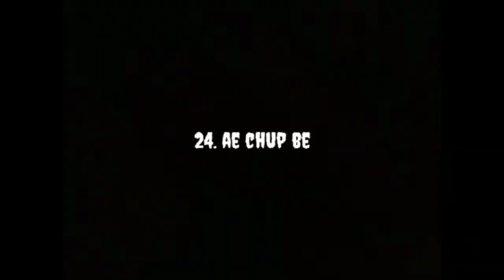Khal Maharan Collage ni game khw gala nw fwidw mn 800 Running khw khala ya nw jadiya 🥺🏃🌞💫